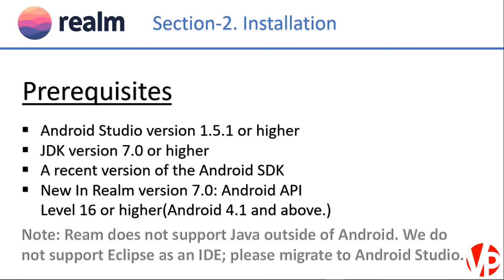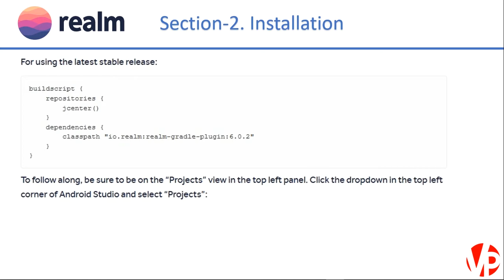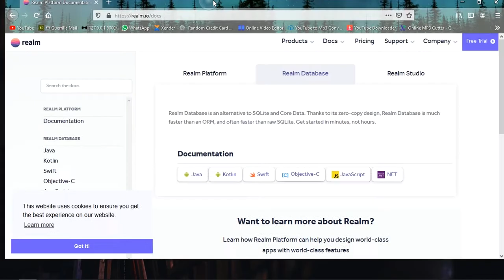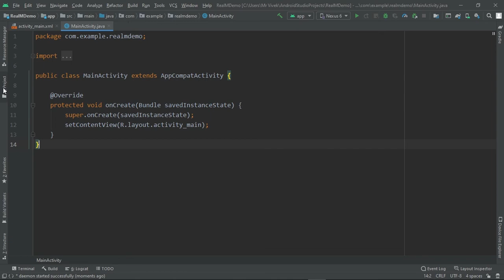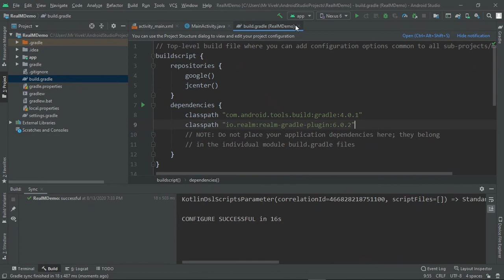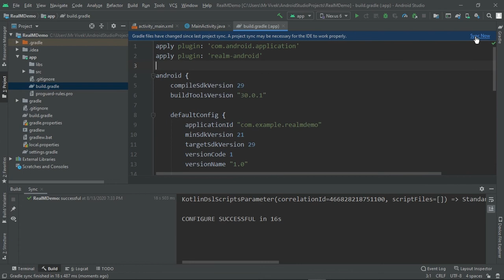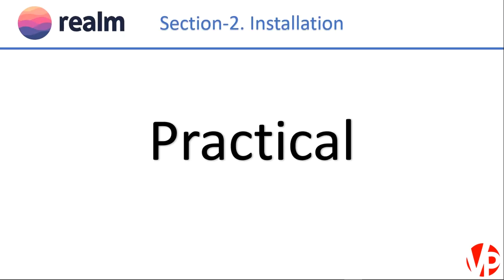Installation | RealM Android Tutorials [Hindi] | Part-2 | 2020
Android RealM Android Tutorials | Installation | 2020